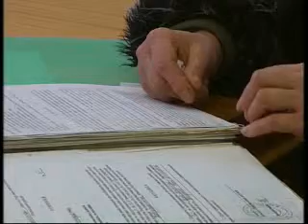Сищук Перший прийом